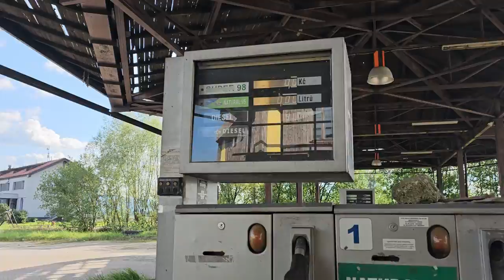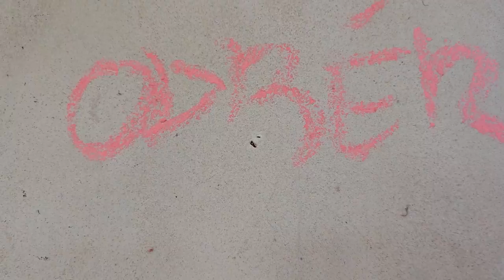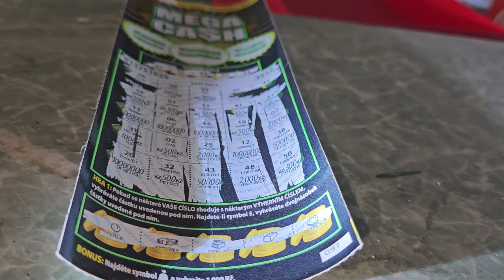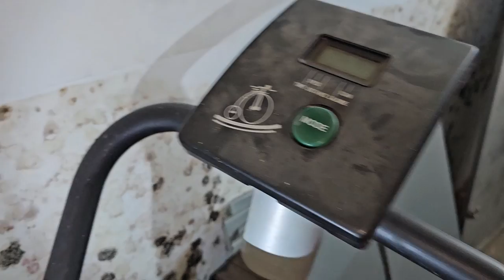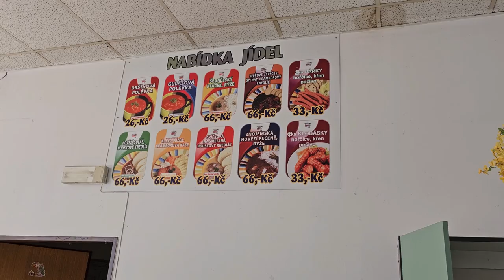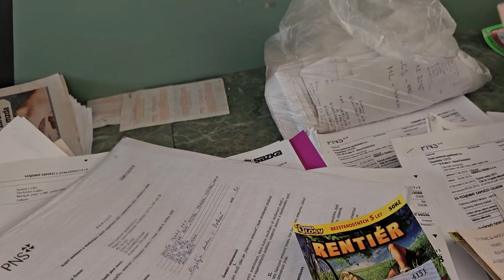URBEX OPUŠTĚNÁ BENZÍNKA SECRET VAULT 2023...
Na této benzínce se ukrývá tajný trezor tak uvidíme co bude...

URBEX SPOLEČNÝ MELOUNEK MILO 2023...

Camera record dji mini 2 SE...
Record on mobile telephone Samsung s23 ultra...